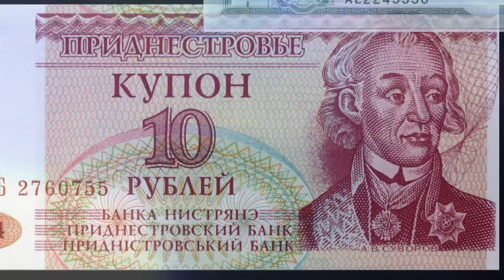Music for Film and TV, Demo by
Music for Film and Television series.